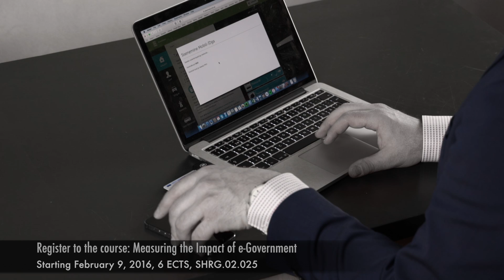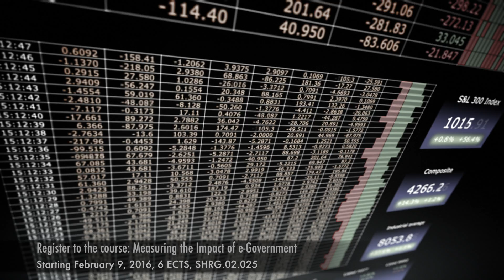SHRG.02.025 Measuring the Impact of e-Government - course intro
University of Tartu students are welcome to attend a new course in the Spring of 2016 where you can find out how an e-state works, what should be taken into account when developing new public e-services and how can we actually determine the impact these e-services have.

Lecturers: Kristjan Vassil, Mihkel Solvak, plus multiple practitioners and guest speakers.
When: Tuesdays from 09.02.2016 to 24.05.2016, 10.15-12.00
Where: Lossi 36-214, Tartu
Study language: English
Course credits: 6 ECTS

Registration until 22.02 via the Study Information System (ÕIS). Look for the course SHRG.02.025 "Measuring the Impact of e-Government: Economic, Political and Social Outcomes" for more information.